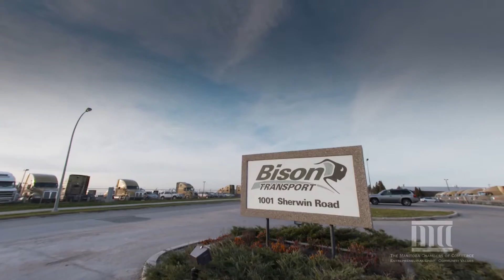MBIZ Awards 2016 LG Award Business Bison Transport